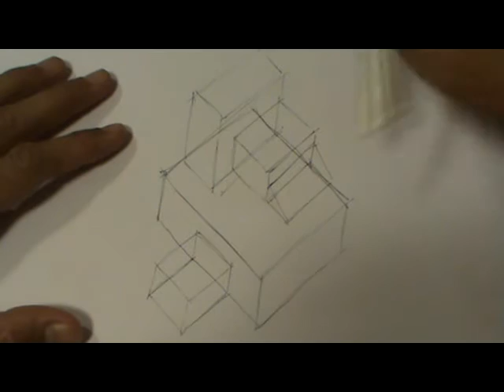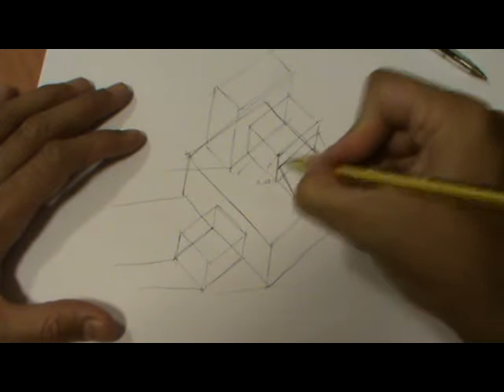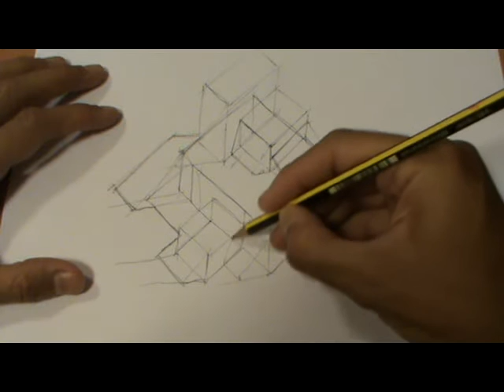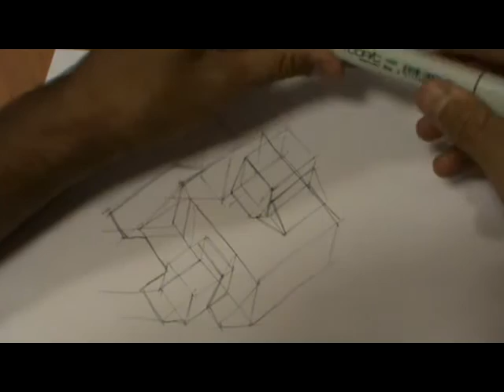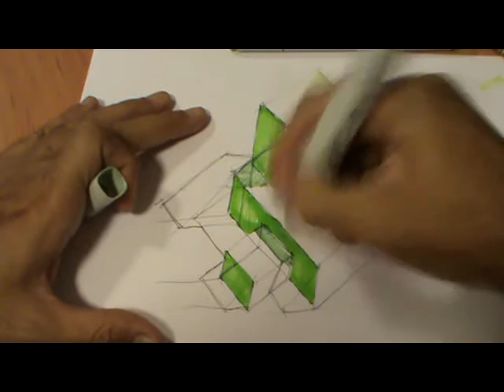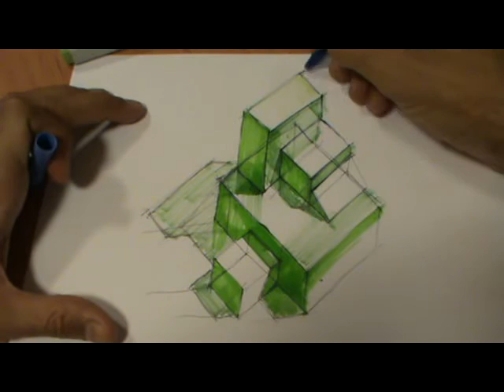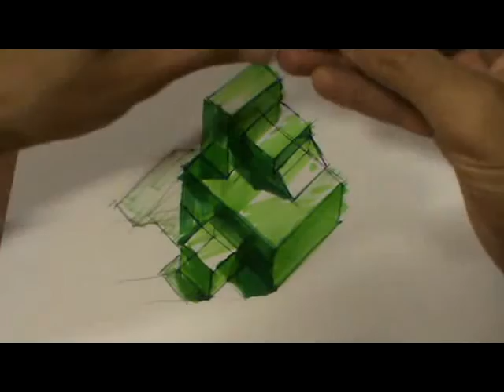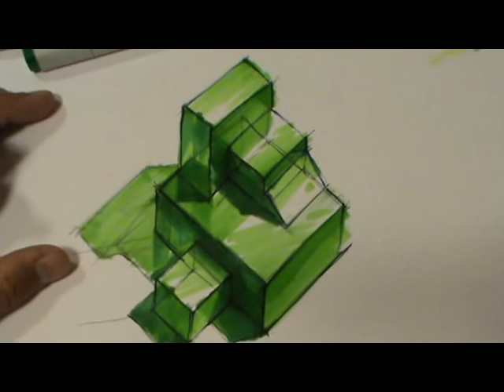Sombras y reflejos de pieza en perspectiva militar